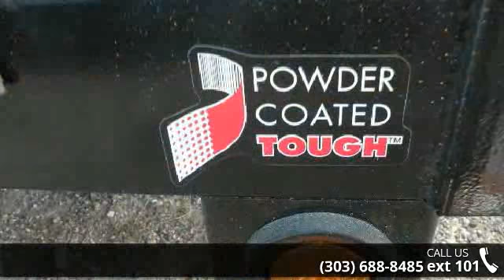2016 Sure-Trac 7x16+2 Flatbed / Car Hauler Trailer - Col...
New 2016 Sure-Trac 7x16 2 Car Hauler / Flatbed Trailer. Trailer is equipped with 2 - 5200lb.